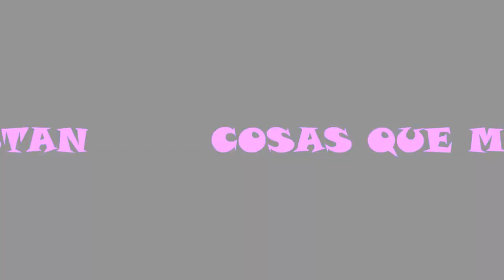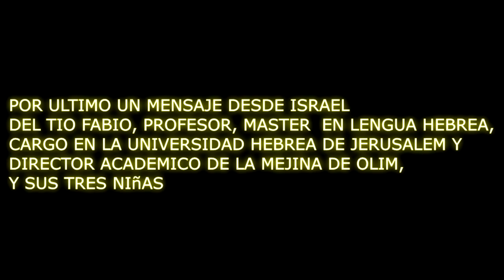Bar Mitzvah Fede - Homenaje Grober